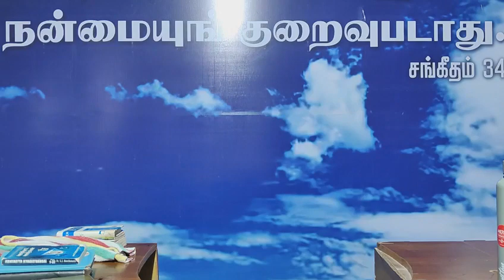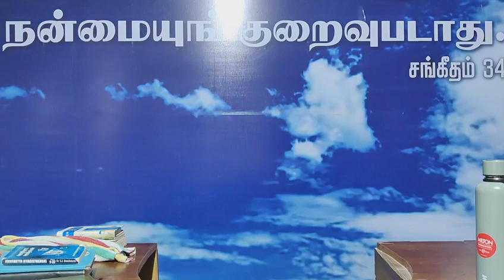03.12.2023|Sunday|Pr Ramesh|Beroyah Prayer House|Kuthalam.